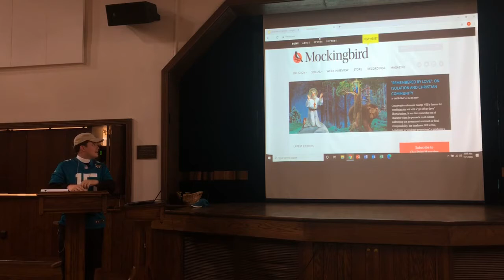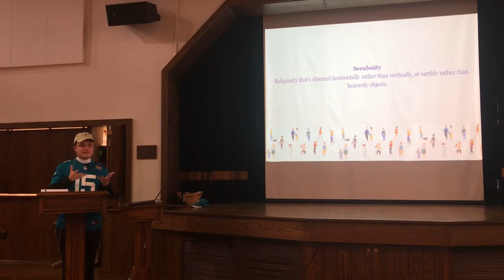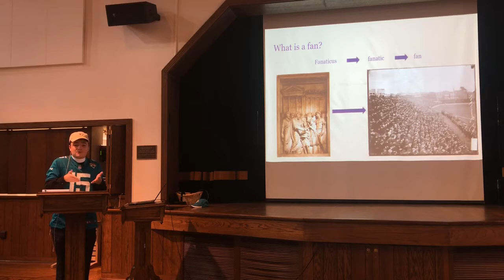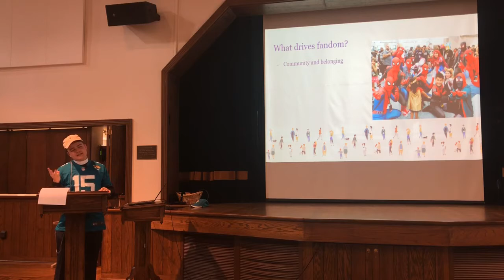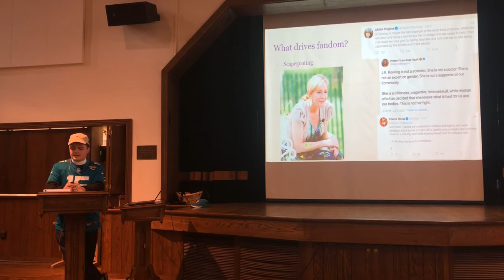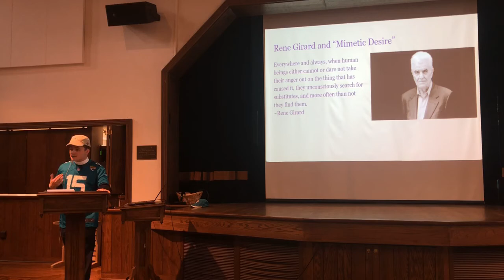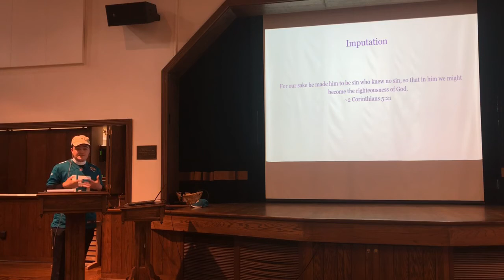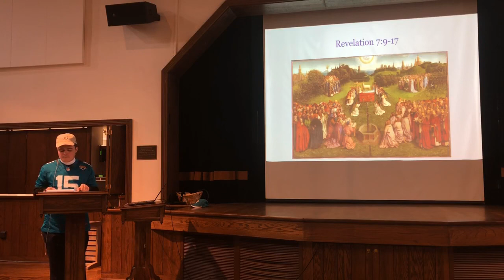11/1 Lion's Forum